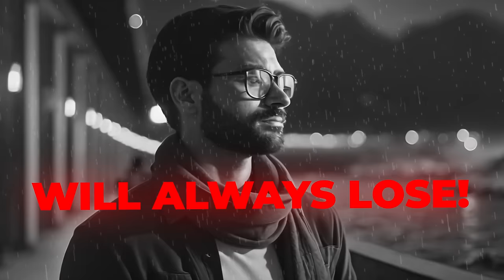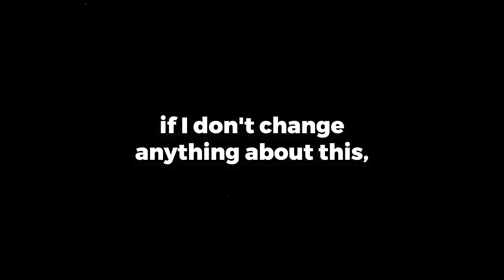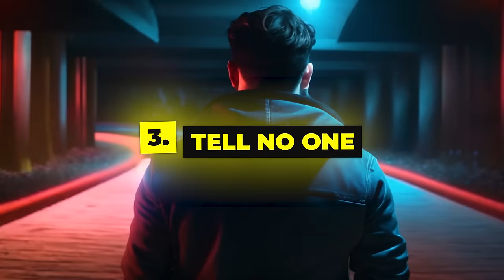How a Man Becomes Cold Hearted (stop being the nice guy)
Inside this video: Learn how to be more confident in yourself and how to stop being a nice guy. Top self improvement advice for men.